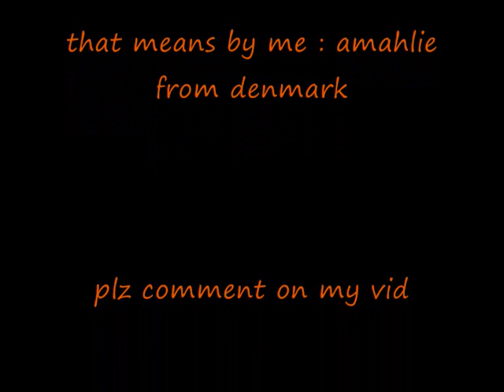top 5 hajime no ippo boys